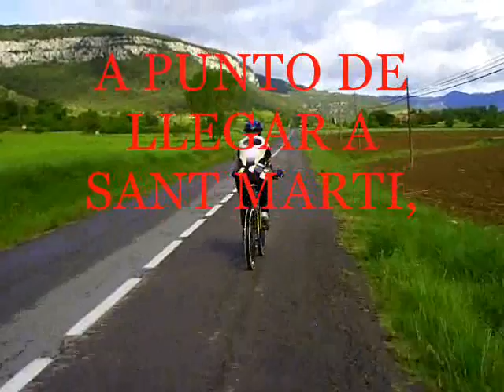ENTRE CAMINOS DEL LLÉMENE Y EL TER.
SALIDA BTT